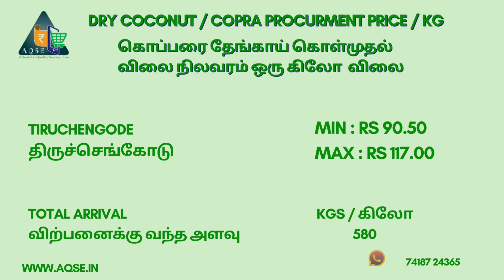கொப்பரை தேங்காய் விற்பனை சந்தை | Copra Selling Market | Copra for Coconut Oil Manufacturing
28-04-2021 தமிழ்நாடு கொப்பரை விலை நிலவரம் | Copra Current Market Rate | खोपरा | தமிழகத்தின் கொப்பரை தேங்காய் விலை நிலவரம் | Dry coconut Wholesale Rate | Coconut Cake Price | Coconut Oil Price | Copra Today market

கொப்பரை தேங்காய் ஏலம் விலை நிலவரம் 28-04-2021
Today Copra Auction price report
கொப்பரை விலை
Copra Export | Copra Business News | Dry Coconut sellers

கொப்பரை தேங்காய் உற்பத்தியாளர்களின் நேரடி விற்பனை
கொப்பரை தேங்காய் விலை உயர்வு
இன்றைய கொப்பரை தேங்காய் ஏலம்
கொப்பரை தேங்காய் மொத்த கொள்முதல் விலை
கொப்பரை தேங்காய் மொத்த விற்பனை நிலையம்

வெள்ளக்கோவில் கொப்பரை ஏலம்
Edible Copra Market
கொடுமுடி கொப்பரை விலை | கொடுமுடியில் நடந்த கொப்பரை ஏலத்தில்
VellakovilCopra market | வெள்ளகோவில் கொப்பரை மார்க்கட்
Modakurichi Copra Rate | மொடக்குறிச்சி கொப்பரை தேங்காய் ஏலம்
Kangayam Copra Rate | Anthiyur Copra Rate
Avalpoondurai Copra Price | அவல்பூந்துறை கொப்பரை ஏலம்
பெருந்துறை கொப்பரை விலை | Copra Auction in Perundurai